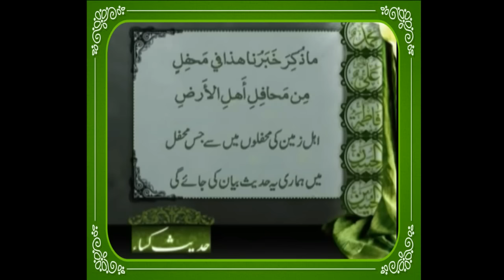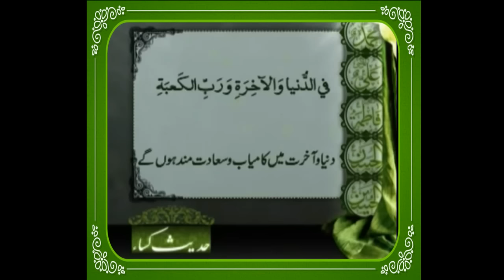Hadis-e-Kisa | Hadith e Kisa with Urdu subtitle حدیث کساء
This is the recitation of the Hadith of the Cloak which describes the greatness of the Ahlul Bayt [as]. It was narrated by Lady Fatima [sa] the daughter of the Prophet [pbuh] as well as Umme Salma, the wife of the Prophet [pbuh]